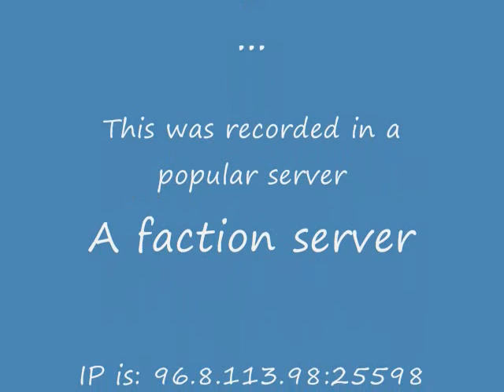(REUPLOADED)Minecraft - The story of Herobrine part 1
A military soldier and his humanoid and humorous pet attack turtle go on patrol in an old warzone and meet a strange old man, they take shelter in a war-torn house and the mysterious old man tells them the tale of the legendary Herobrine through a diary recovered from the old man's friend, Steve.

CAST:
Military soldier = BeastmodeGuNs(myself)
Turtle = BBQ_Pork (previously Monkey_Man)
Old man = Lego014(Funjord)

Special thanks:
SrryWrongNumber(Original server host)

NOTE: This is a simple reupload of the original Herobrine Story episodes we did between 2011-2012, they were deleted back in august last year due to a fail by me and were gone from youtube since then until now. this does not mean we are rebooting the series, as such, please do not ask for part 4. Thanks, and enjoy!